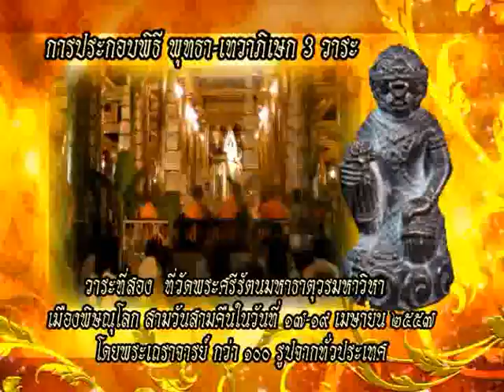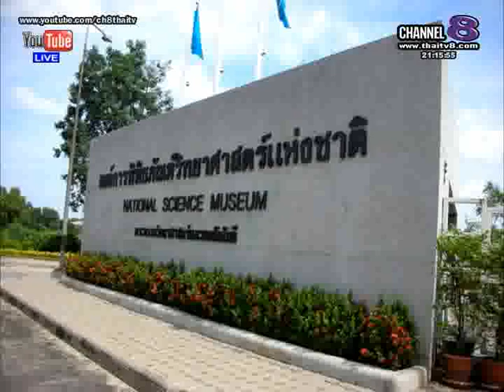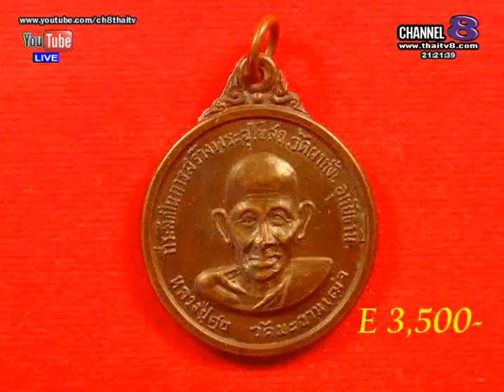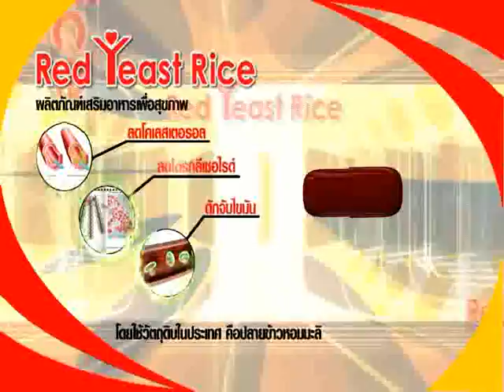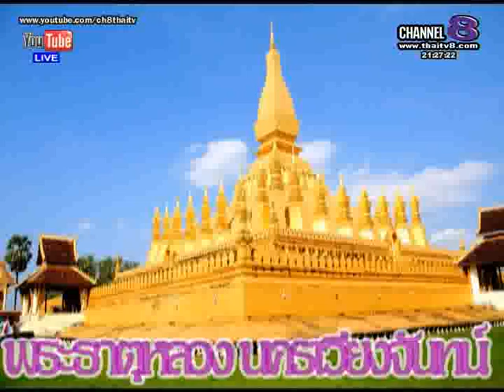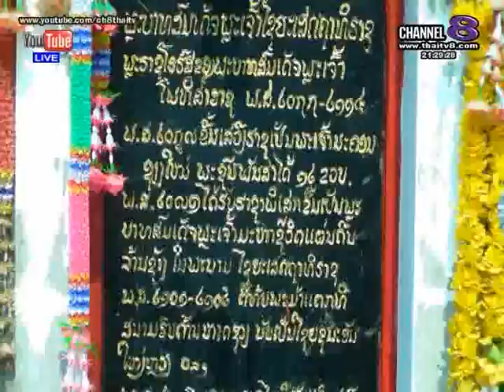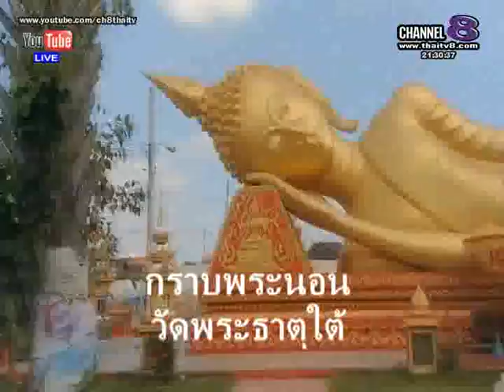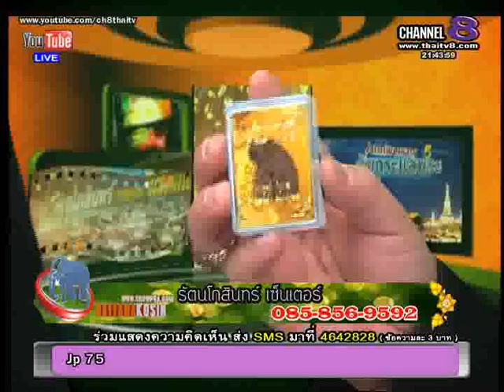ช่อง 8 ทีวีพูดได้ รายการ จับกระแสพระ 18-12-57 เบรก 1